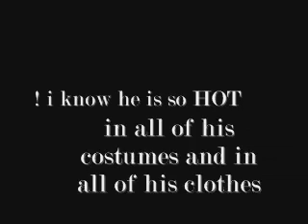Johnny Depp - Can He Be HOTTER?!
alot pictures of Johnny Depp
he is so good looking I dont think he can be more than what he is now !